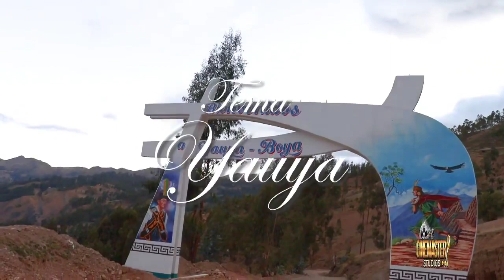YAUYA - GUILER MELGAREJO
Una hermosa composición dedicada para mi tierra hermosa Yauya.
Mi tierra querida
La tierra que me vio nacer
Me dio un origen y una identidad
Tan bella y divina
Bendigo tu suelo
Tu gente y tu cielo.
Tema: Yauya
Cantante: Guiler Melgarejo Lopez
Autor: Jano Palacios Cabello